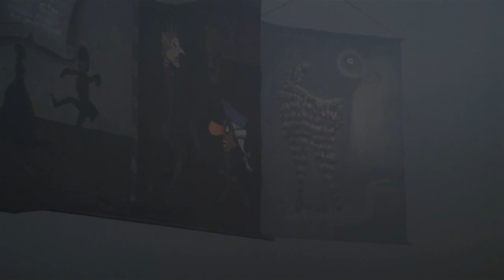Il Casanova di Federico Fellini - La Mona